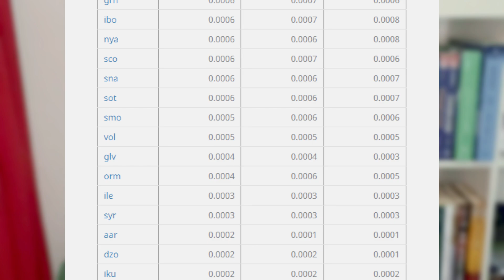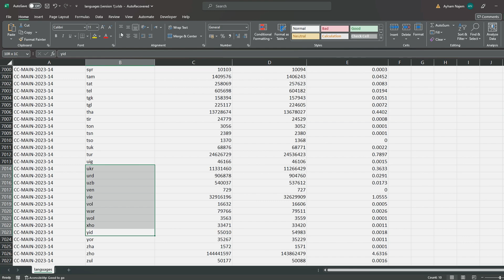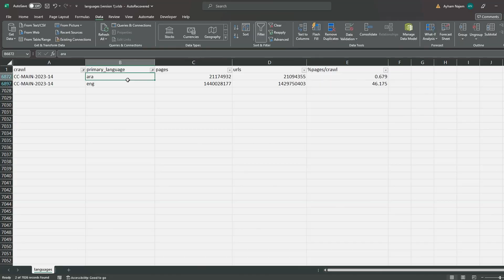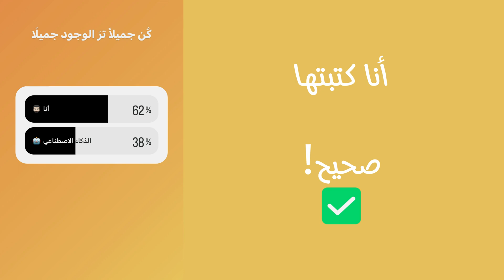مع أيهم الذكاء الاصطناعي من حولنا - 6 - هل يتحدّث الذكاء الاصطناعي كلّ اللغات؟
تُجيد النماذج اللغوية الكبيرة فهم وتوليد الكلام بالعديد من اللغات. ولكن غالبًا ما يتم تجاوز حقيقة أنّ اللغات الكبيرة لها حظوة أكبر وأن اللغات ذات المصادر القليلة قد تكون الخاسر الأكبر في هذا التقدم التقني الكبير.

دعونا نتحدث سويّة عن هذا الموضوع!هناك بعض البدائل ذات المصدر المفتوح مثل:
huggingface.co